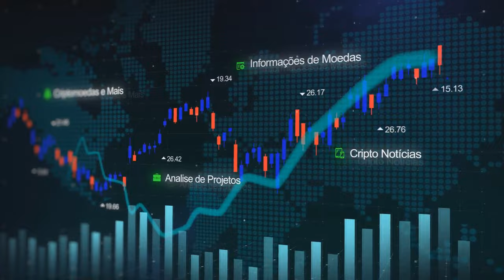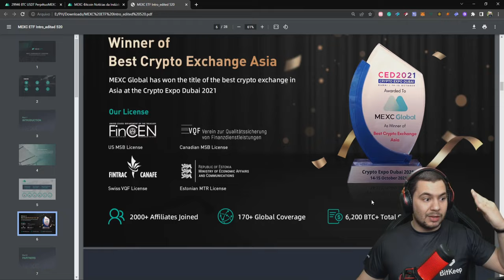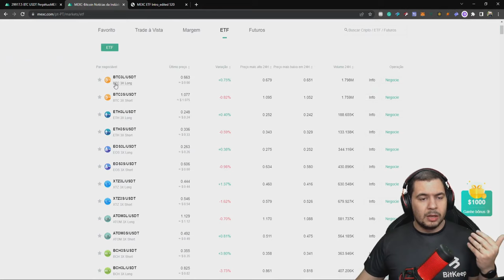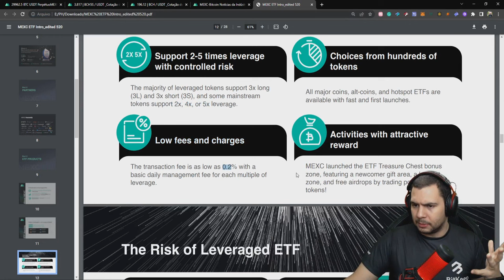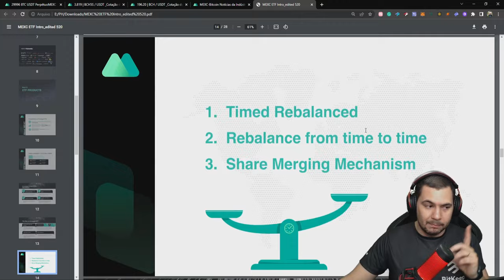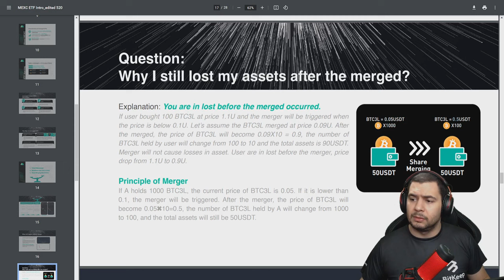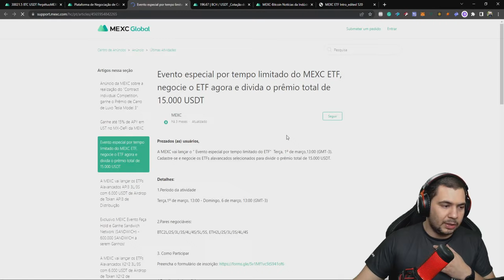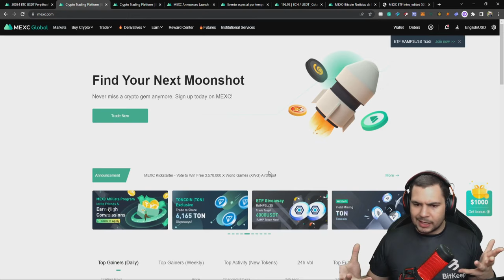MEXC Crypto ETF - Guia Completo sobre os ETFs Crriptomoedas Da MEXC Tokens Alavancados aprenda tudo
MEXC ETF - Guia Completo sobre os ETFs Da MEXC aprenda neste vídeo todos os detalhes e como funciona.
A MEXC Tem o Maior volume de Negociação de Tokens ETFs do mundo!

Características dos ETFs alavancados
Negociação à vista, sem necessidade de margem - Rápido e conveniente
Os tokens ETF alavancados são denominados em USDT e o mecanismo de negociação é semelhante à negociação à vista(Mercado Spot).
Efeito de juros compostos --- Maior retorno
Em um mercado contínuo de alta/baixa, os ETFs alavancados reinvestirão os lucros diários.
Portanto, o ETF alavancado será mais lucrativo do que outros produtos ou produtos contratados.
Melhor controle de risco
Os produtos ETF ajustarão automaticamente a alavancagem (ajuste de posição) para evitar o risco de liquidação.

Bitcoin E Criptomoedas do Zero Curso Completo Para Iniciantes e Intermediário - Shadow Crypto

ETH: 0xcDcfFd8E52AcA0ed7FfB8e4d33df789122f6DD9d
BNB(BSC): 0xcDcfFd8E52AcA0ed7FfB8e4d33df789122f6DD9d
BitcoinCash: qrrvdcdpjrk385jfnclxfvxg923rsf29wuds0z95mq
BTC: 19GPWMdSoV3esCUZAvKtATfMhhx9PjaHr